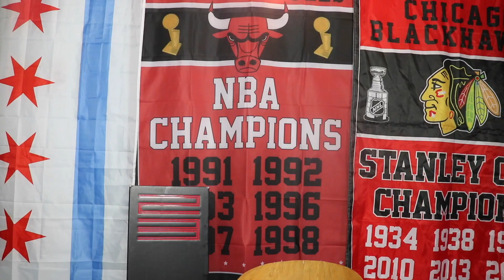Jordan 11 Win Like 96 Review and On foot!!!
Jordan 11 Win like 96!!! Review + On-foot
3. I Dunno by Grapes
4. 32 Bars Freestyle Beat #4.2 by Kontekst